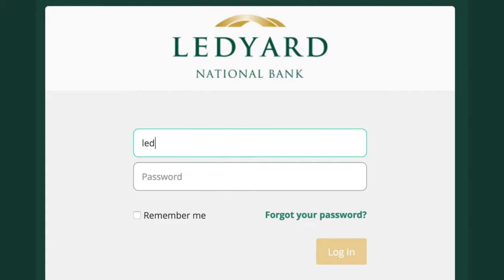Big Green Classics: 2017 Women's Soccer vs. Stony Brook